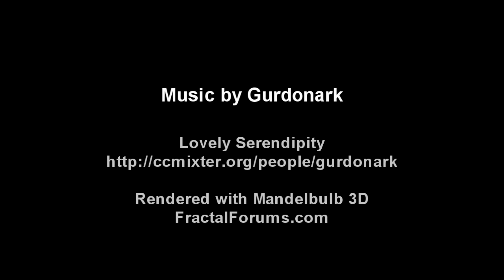Serendipity - Mandelbox Hybrid 3D Fractal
I was browsing ccMixter.org looking for tunes - as soon as i heard this one from gurdonark, I had to use it. Serendipity and obsession are two words that go well with Mandelbulb 3D.